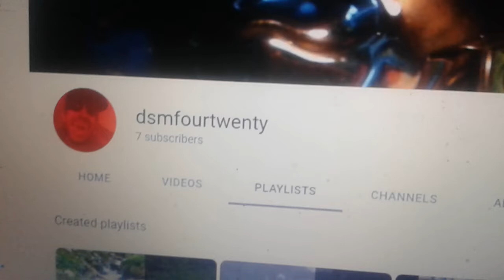💥-ℹ:📋~"A-List~Playlists": ~by Feral Quail, Alternative~{~Underground~} Rock~n~roll Star ~ 🎸,🎤{🎼✏} 💿